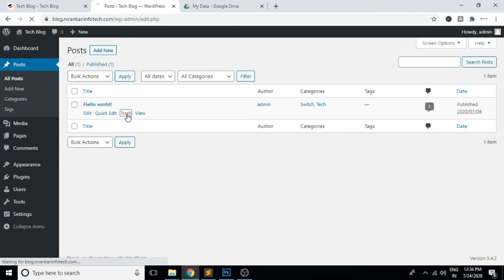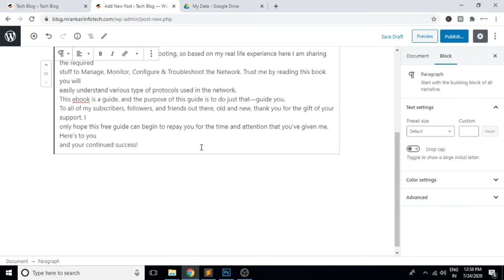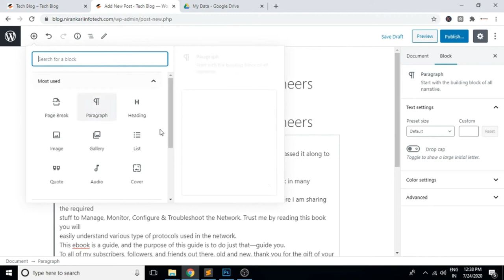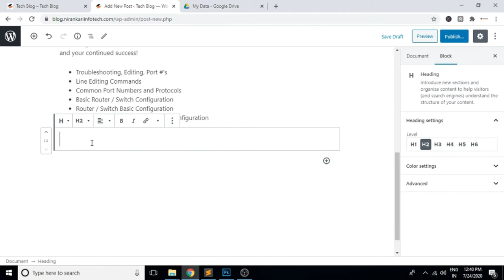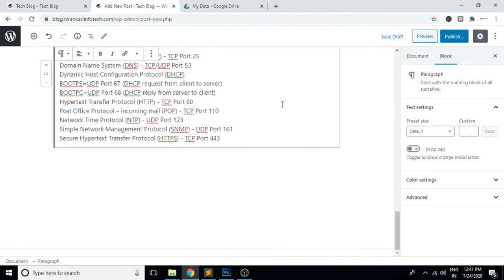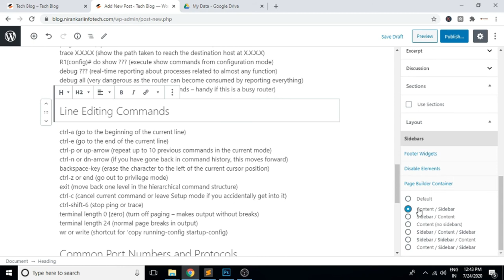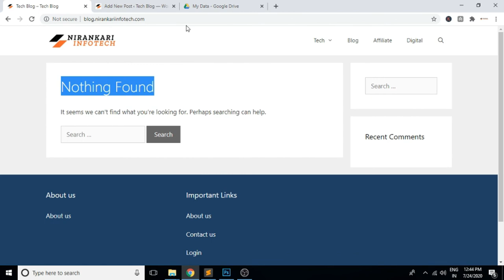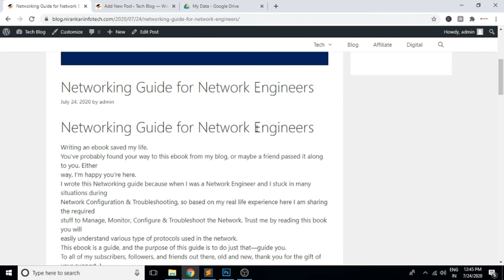1st Post कैसे Add करे website में ?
1st Post कैसे Add करे website में ?

Regards

Manjit Singh